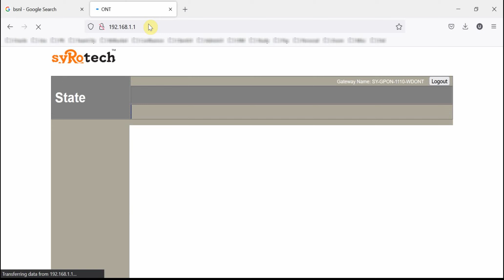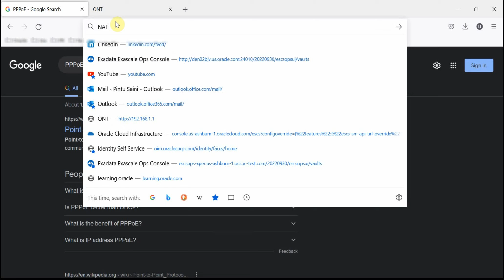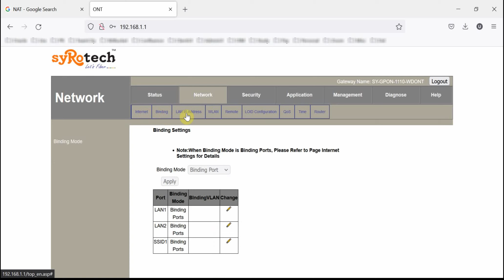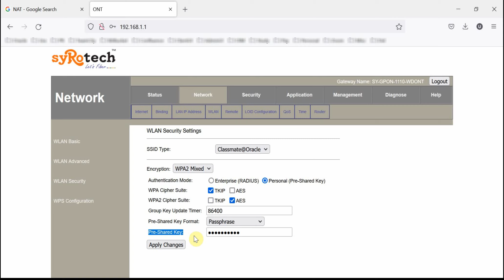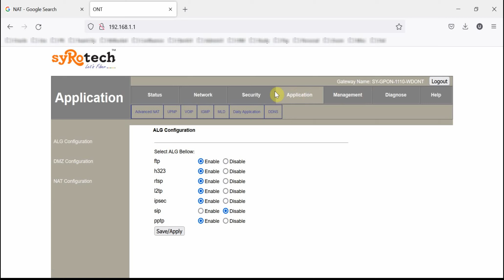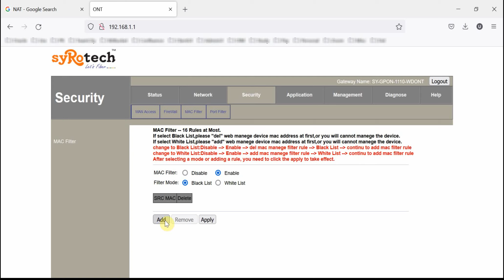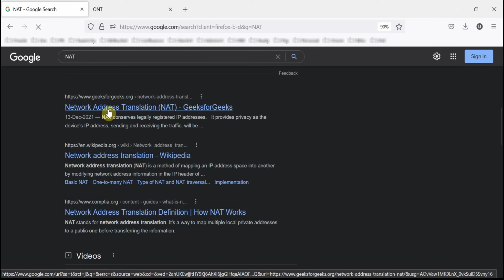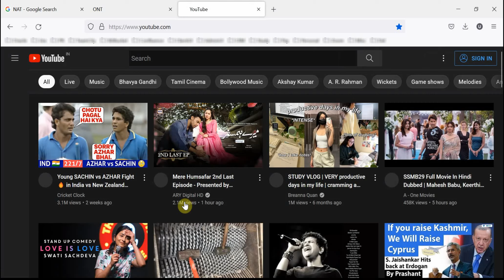How to Configure SyroTech Router for BSNL FTTH Connection ??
Configure your SyroTech router at home in simple steps.

Also learn:
How to change wifi name ?
How to change password of wifi ?
How to blacklist unwanted websites ?